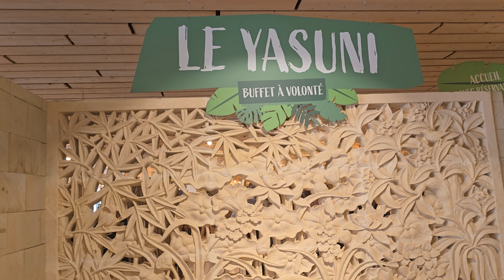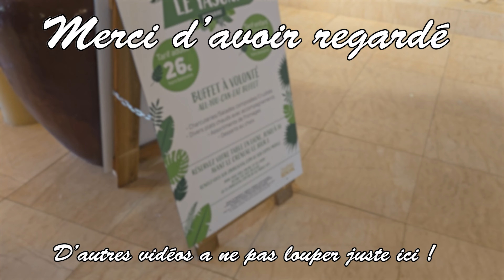PARC ZOO DE BEAUVAL - RESTAURANT LE YASUNI ( Buffet à volonté )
Aujourd'hui, direction le zoo de beauval, on va tester le buffet à volonté le Yasuni qui se trouve dans le dôme équatorial.